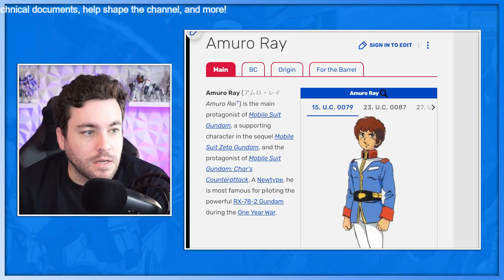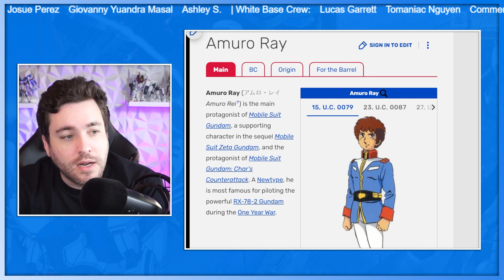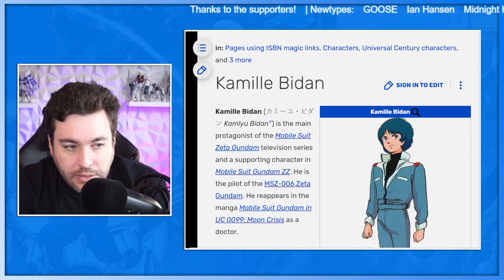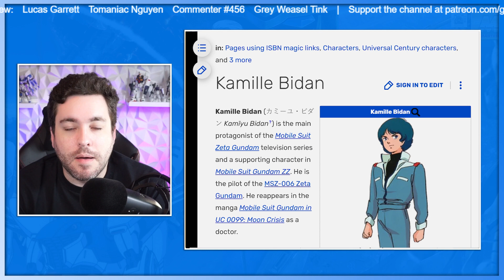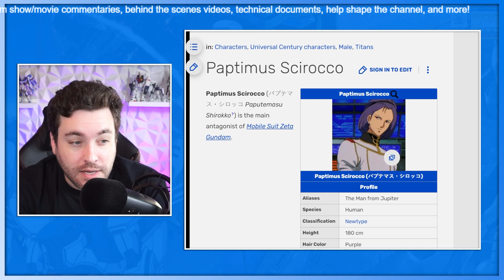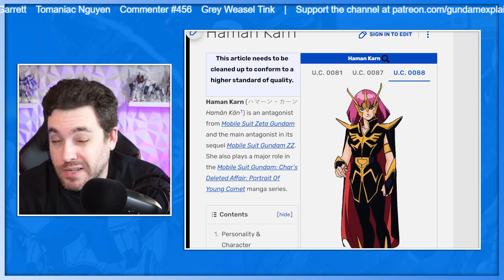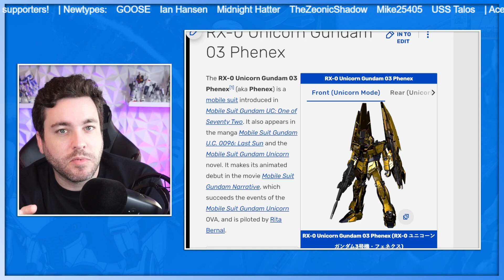Who is the strongest Newtype? [Gundam UC Lore]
Tomino says so.